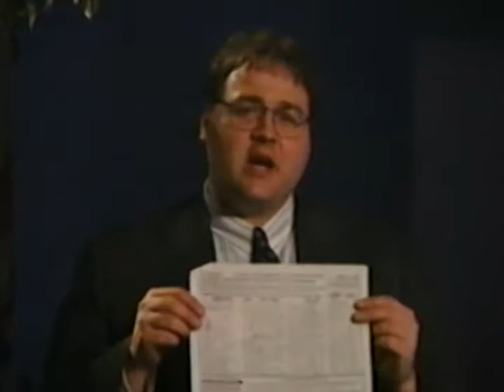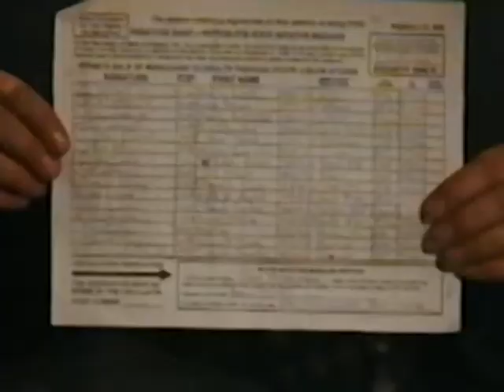Archive: Cannabis Common Sense 51 - Marc Emery Interview in British Columbia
In 1998, Cannabis Common Sense went on-location to British Columbia to interview cannabis activist Marc Emery "The Prince of Pot" for the series.

Emery was essential to the fall of cannabis prohibition in the United States by spearheading an "Overgrow the Government" campaign in the effort to get cannabis seeds to US residents. He then donated proceeds into initiatives in the U.S. to end cannabis prohibition.

After serving a five year sentence in the U.S. for selling seeds, Emery was released in 2014.